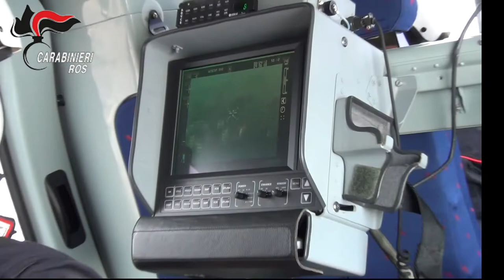“Papillon” porto di armi da fuoco, spaccio di stupefacenti, estorsione, rapina, usura 39 indagati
hanno eseguito un’ordinanza applicativa di misure cautelari emessa dal Tribunale di Venezia, su richiesta della locale Procura della Repubblica, nei confronti di 39 soggetti, indagati a vario titolo, per associazione per delinquere, concorso esterno in associazione per delinquere, detenzione e porto di armi da fuoco, spaccio di stupefacenti, estorsione, rapina, usura e altri delitti[1], alcuni dei quali aggravati dalle circostanze previste dall’art. 416 bis 1 C.P.